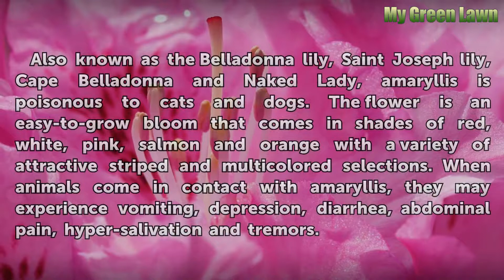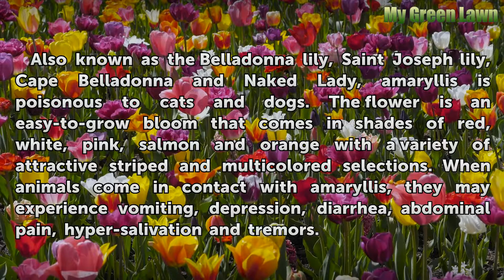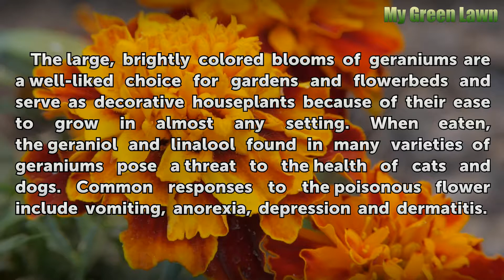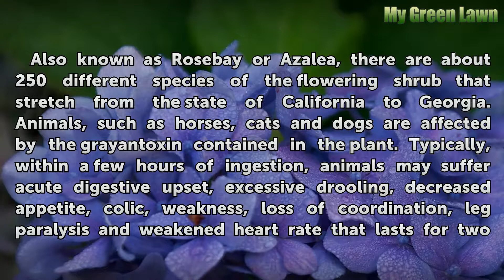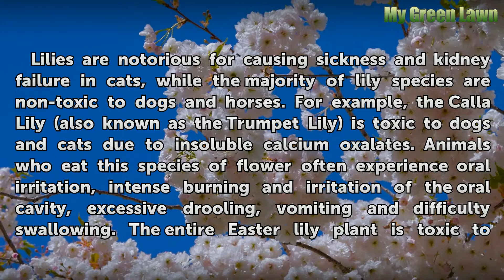Flowers That Are Poisonous for Animals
Flowers That Are Poisonous for Animals. According to the Humane Society, there are more than 700 plants that possess toxic substances that cause damaging effects in animals. From common houseplants to popular garden varieties, flowers poisonous to animals can cause victims to experience a range of symptoms, from mild nausea to paralysis. The worst...

Table of contents Flowers That Are Poisonous for Animals
Amaryllis 00:48
Hyacinth 01:18
Gladiola 01:46
Geranium 02:16
Rhododendron 02:45
Larkspur 03:21
Lilies 03:51